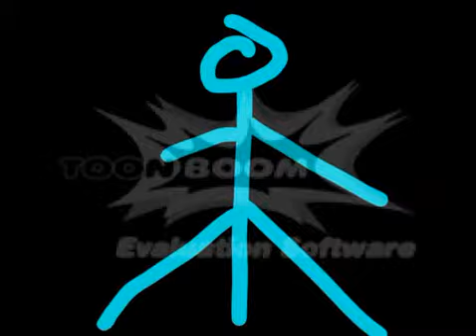Roto-scoped Walking Stick Figure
It only took about 90 minutes to create this walking animation. All the drawing was done in the program - I roto-scoped footage of myself walking to get the movement right.